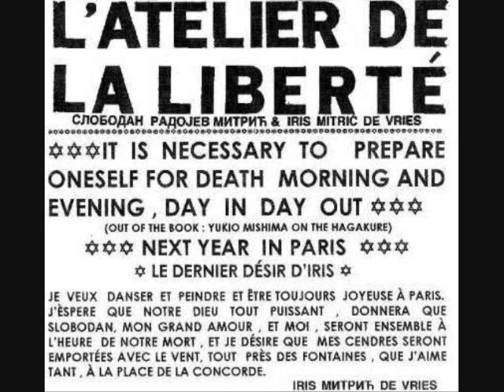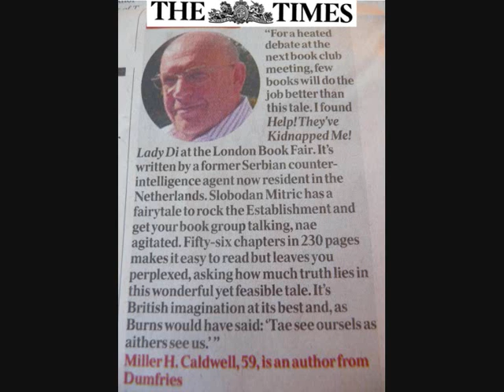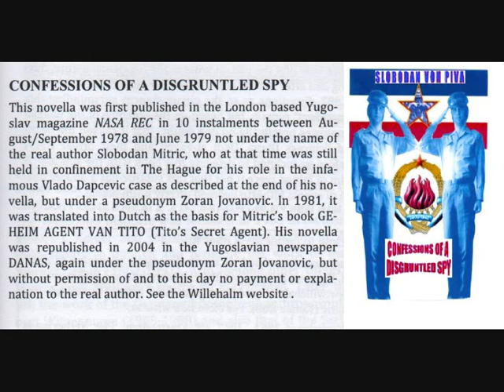Gypsy Scholar - BY Robert Jan Kelder